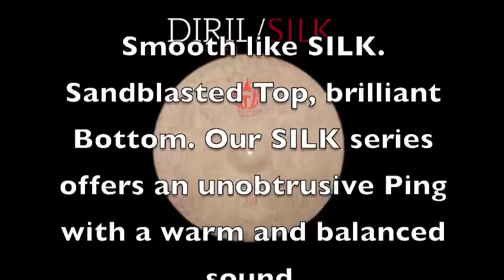Diril Cymbals | Silk Series | Luis Alicea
Diril Cymbals of Florida and Our Artist Luis Alicea present a  Raw video without any EQ.

Diril Cymbals Janara Series

Discover and Revive the real sound!

@dirilcymbals Aritst Luis Alicea testing our Silk Series , raw video without any EQ or compression.